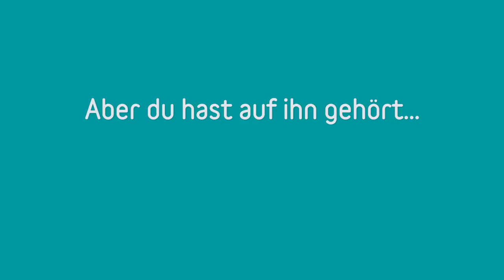JPK15 | Derwin Gray Der Pfarrer